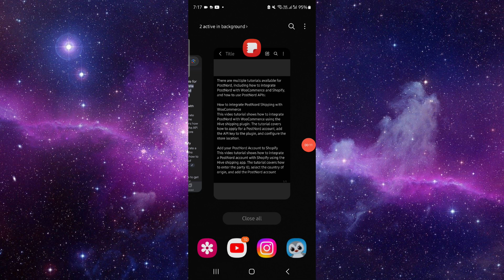✅ How To Navigate the PostNord iOS App (Full Guide)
Want to make the most of the PostNord iOS app? This guide will help you navigate its features.

Key Learning Points:
• Overview of PostNord functionalities
• Step-by-step navigation tips
• Tips for tracking your parcels effectively